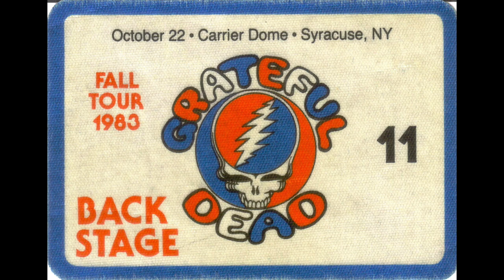Grateful Dead 1983-10-22 Carrier Dome Syracuse SBD (shnid=148290 - new [2019] soundboard source)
GD 10/22/83 Carrier Dome -Set One:
s1t01 - Tuning 0:00
s1t02 - Shakedown Street 0:39
s1t03 - Wang Dang Doodle 14:21
s1t04 - Candyman 20:35
s1t05 - New Minglewood Blues 27:50
s1t06 - Bird Song 36:02
s1t07 - Hell In A Bucket  46:34
s1t08 - Keep Your Day Job 52:26

Set Two:
s2t01 - Tuning 57:43
s2t02 - China Cat Sunflower →  58:39
s2t03 - I Know You Rider 1:05:24
s2t04 - Man Smart (Woman Smarter) 1:12:06
s2t05 - Terrapin Station → 1:19:38
s2t06 - Drums → 1:34:48
s2t07 - Space → 1:43:36
s2t08 - The Wheel → 2:00:21
s2t09 - Throwing Stones → 2:07:23
s2t10 - Not Fade Away → 2:15:28
s2t11 - One More Saturday Night 2:22:44
s2t12 - Encore Break 2:27:02
s2t13 - Revolution 2:28:56

Grateful Dead
Carrier Dome
Syracuse University
Syracuse, New York USA
Saturday  October 22nd, 1983
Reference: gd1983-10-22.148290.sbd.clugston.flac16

Source Info:
Master Soundboard Cassette → Cassette → Dat (16/44.1)

Transfer Info:
Dat (Sony PCM-R500) → Apogee aes/ebu cable → Sound Devices 744T (wav 16/44.1)→ Adobe Audition CC 2019 → TLH flac16

Notes:
- Found this Dat while cleaning out a closet in the basement, different tape flip in "Not Fade Away" than shnid17274, sounds better too (imo)
- Thanks to Charlie Miller for the transfer
- Thanks to Chris Hecht for the 0:11 patch in the Jam out of "Terrapin Station"
- Thanks to drgseeds for the shnid17274 soundboard source which supplies a 0:20 patch in "Not Fade Away"
- Pitch corrected

Mastered by Scott Clugston
October 2019

Uploaded in lossless at 1080p